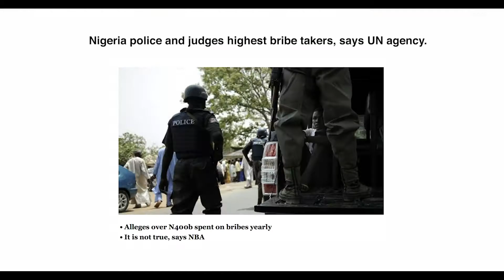End SARS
We can reform corrupt institutions through collective action

Directed by Nadine Ibrahim
Produced by Ajifa Atuluku

Supported by the Macarthur Foundation and The Yaradua Foundation